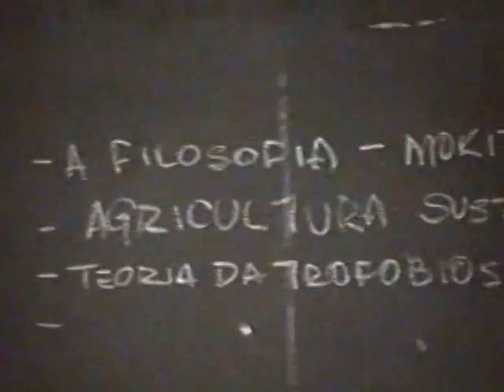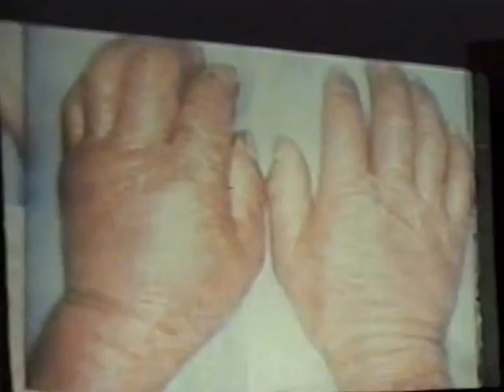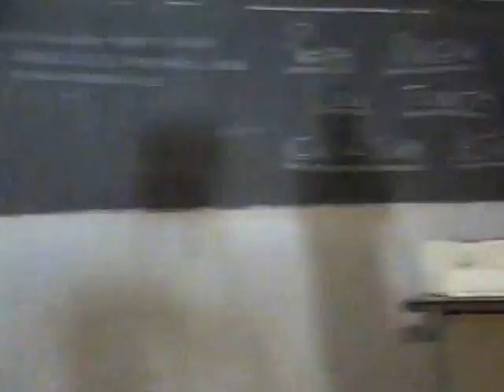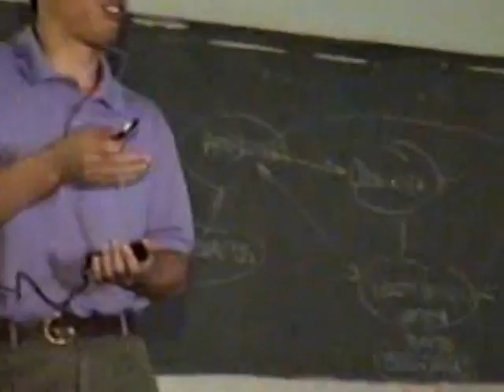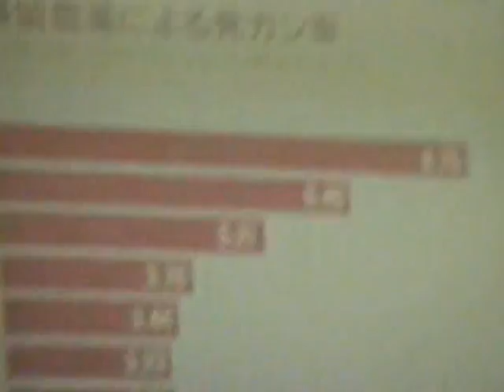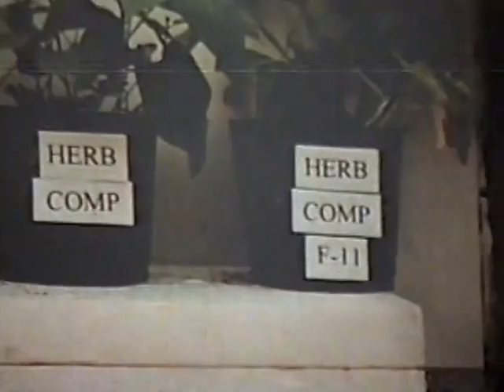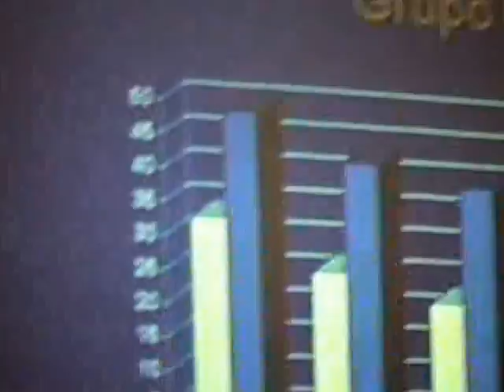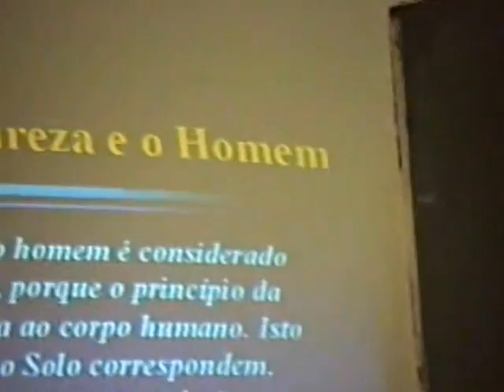Teoria Probiótica: Fundação Mokiti Okada. Celso Tomita. Projeto Margem/CEMSL. 03ago98. 02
Teoria Probiótica: Fundação Mokiti Okada. Celso Tomita. Projeto Margem - Centro de Ensino Médio Setor Leste - CEMSL. Secretaria de Estado de Educação do Distrito Federal - SEEDF. Instituto de Educação Socioambiental - IESAMBI. Brasília, Brasil. 03 de agosto de 1998. 02.